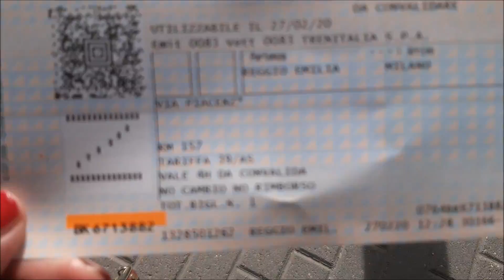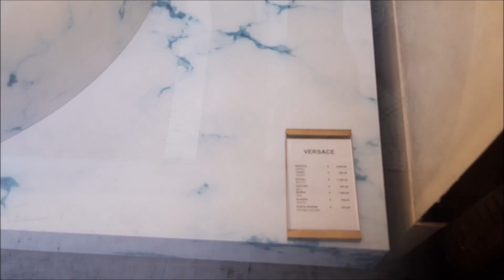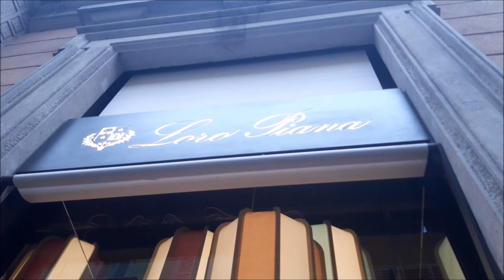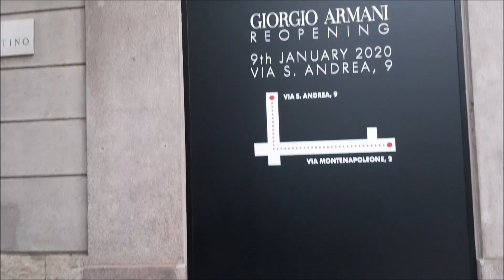A MILANO CON ME - VLOG 27 E 28 FEBBRAIO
Parto per Milano, vi resto e poi ritorno. ma sempre in vostra compagnia!
Link ai miei libri